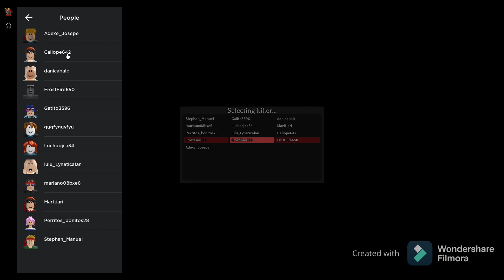1000 Degree Knife Gameplay-Survive The Killer(Roblox)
Hi everyone! How are u today? Hope you are always healthy.Today I uploaded 1000 Degree Knife gameplay.Hope you like it!

OR/AND